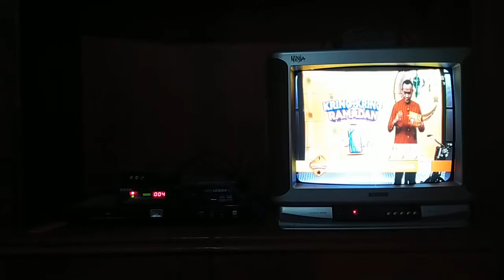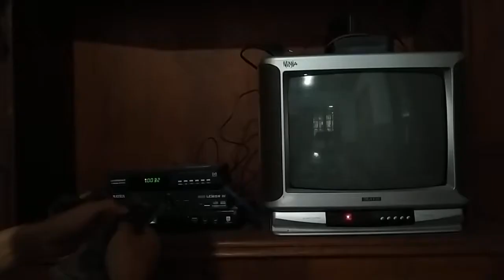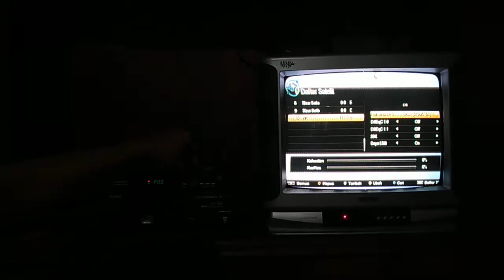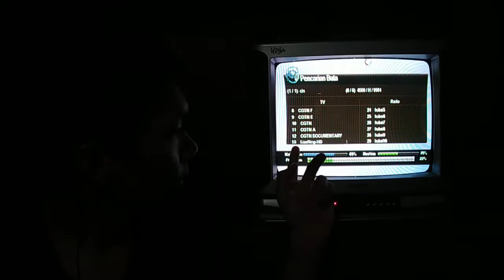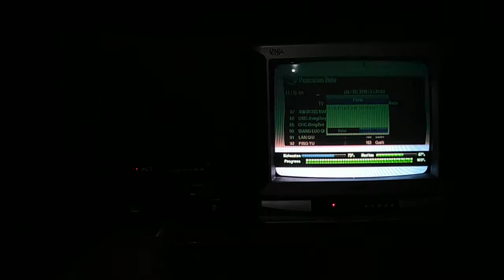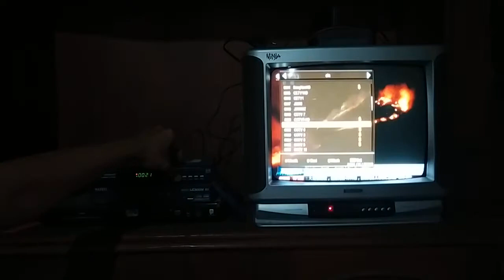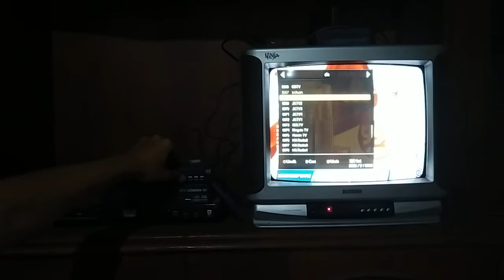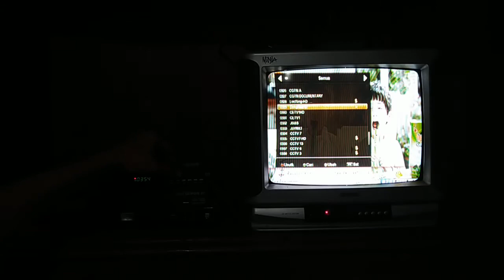cara program ChinaSat 6B di K-VISION Biar bisa campur dengan TELKOM 4 | Tambah SATELIT baru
Kalau ada yang bermanfaat, kembangkan, ambil yang bermanfaat itu, kalau ada yang kurang bermanfaat jangan di masukin, Skip aja

Kalau mau aku buatin video tulis dikomentar, kalau aku bisa, pasti aku buatin video. Biar aku ada banyak video 😁😁.
Kalau mau komentar jelek, mending gak usah komentar deh, meracuni yang lain aja, dan kalau fikiran kamu jelek, semoga lekas diberi kesadaran sama Allah. Amin🙏🙏🙏
TOBAT TOBAT TOBAT

Mohon maaf kalau ada kata/ucapan/tindakan/tingkah laku yang kurang berkenan dihati; di video atau di tulisan.
Mohon maaf.
Mohon maaf.

Aku pengamen, tapi gak ngamen di jalanan atau keliling rumah.
Aku ngamen di youtube.

DONASI ⬇⬇⬇
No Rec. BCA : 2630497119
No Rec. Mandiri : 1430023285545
A.N : Dhedi Maulana

Rec. Elektronik DANA, OVO, LinkAja, GO-PAY: 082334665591

Rec. Bitcoin : 1FJNMTKoKVD6yd4VX3oGPNRyQ3ZNTWEfC7

Terimakasih banyak atas semuanya
Semoga kebaikan kamu dibalas sama Allah, Amin 🙏🙏🙏